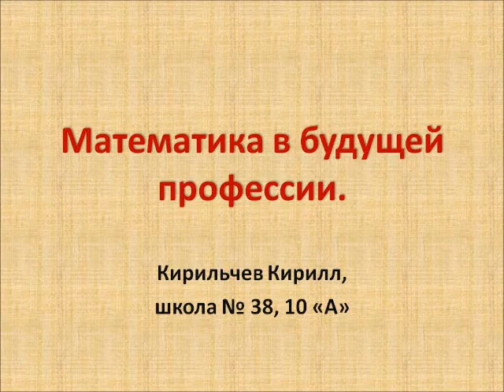Математика в будущей профессии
В дате рождения скрыто много секретов. Раскрывай их вместе с нами.
Один из главных вопросов - это выбор профессии.
Так знаете ли вы. что ответ на него уже давно есть в дате вашего рождения. И этот ответ можно просчитать.
Интересно?